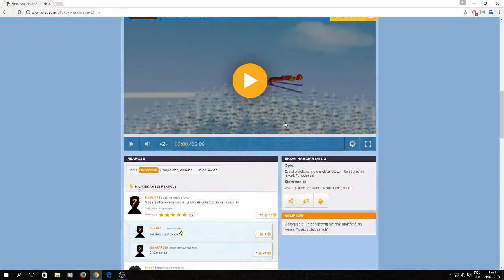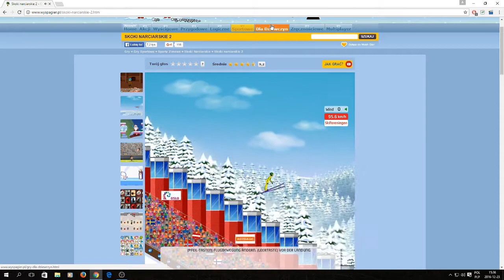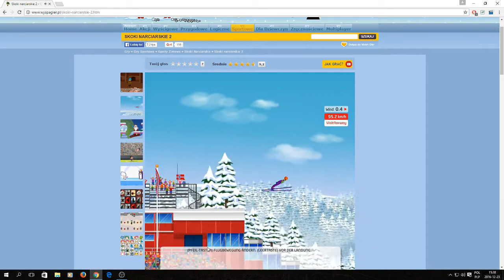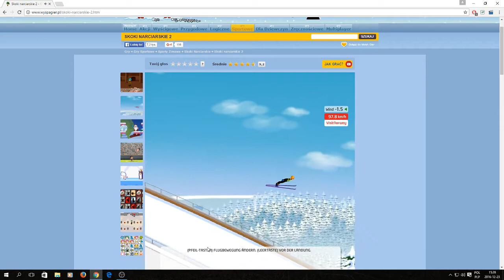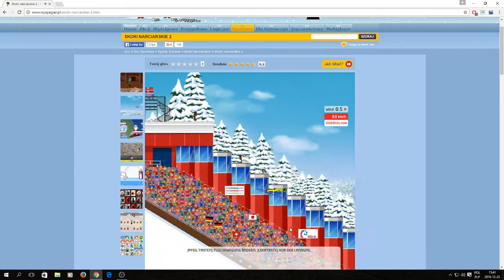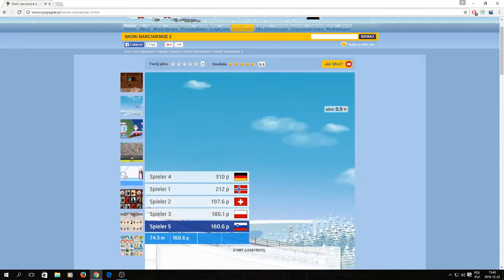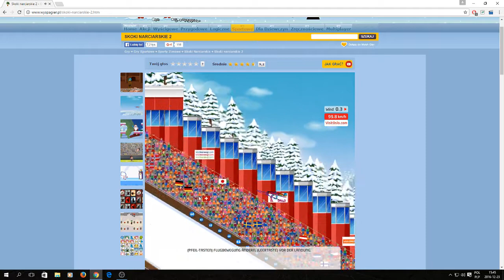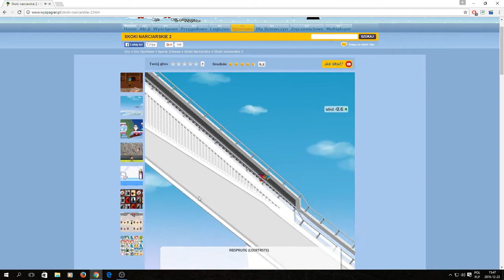(Skoki narciarskie 2)